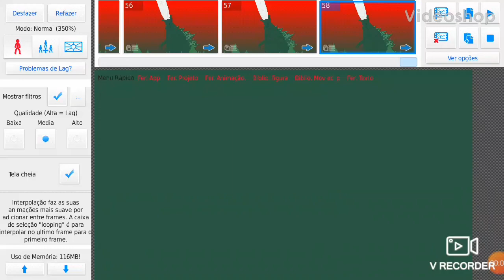kong 2017 vs godzilla filius